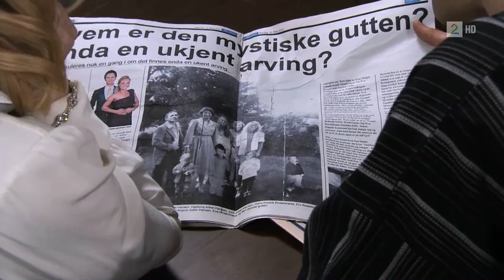Promo: Hotel Cæsar Høsten 2013 - SPOILER (TV 2)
Se hva som skjer høsten 2013 på Hotel Cæsar